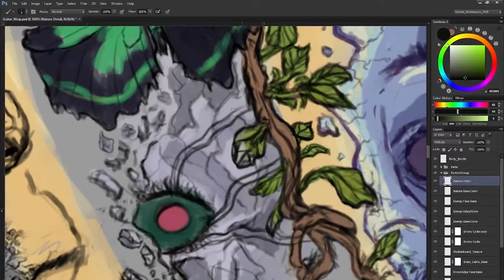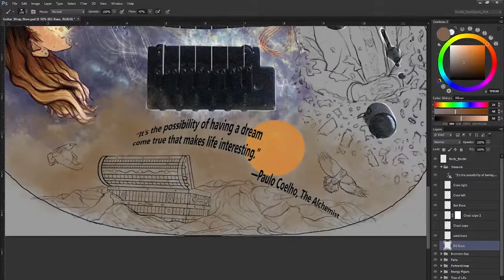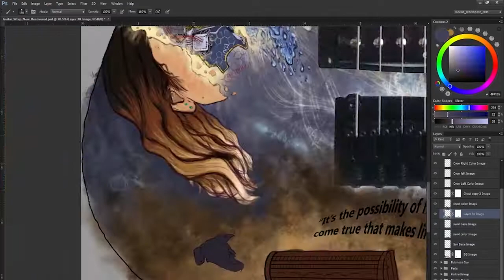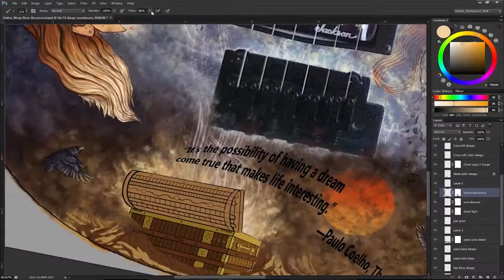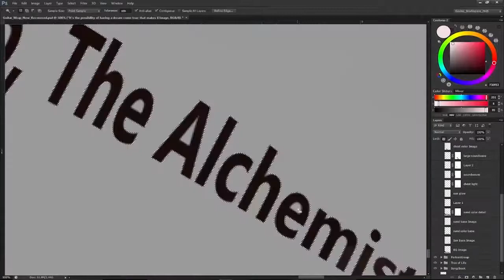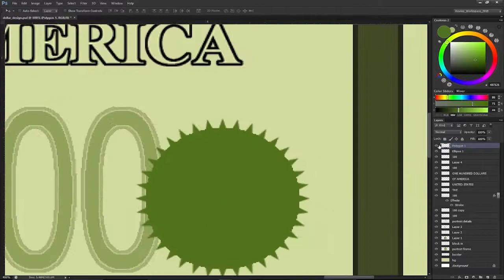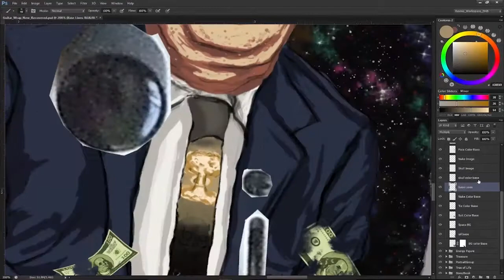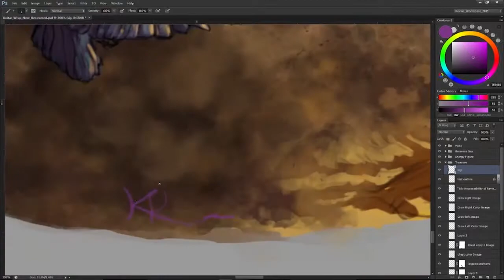Guitar Wrap Illustration Time Lapse Part 2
Here is Part 2 of a time-lapse illustration I made for a recent guitar wrap project. About 35 hours compressed to 20 mins, this is a portion of that. Select the HD button if you're viewing full screen to see better quality.

"Spirits Cradle feat. Worth Leah Song of Rising Appalachia" by SaQi